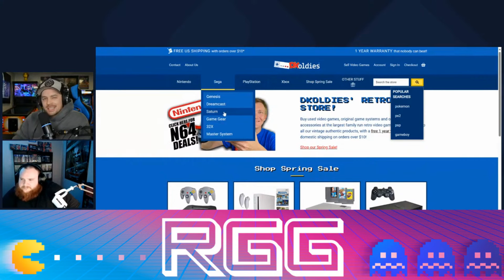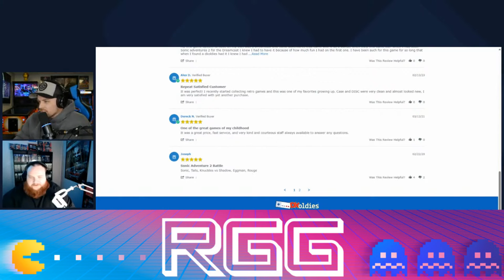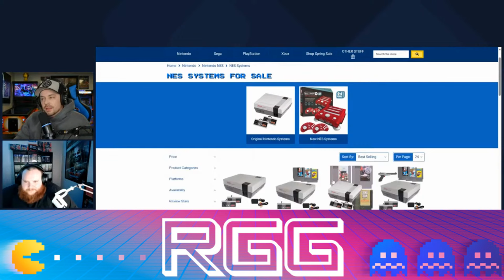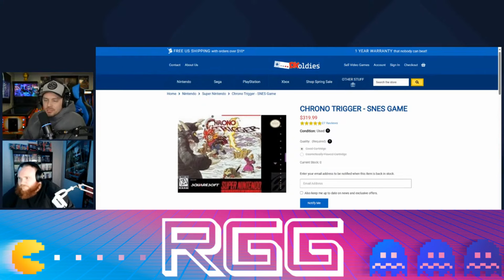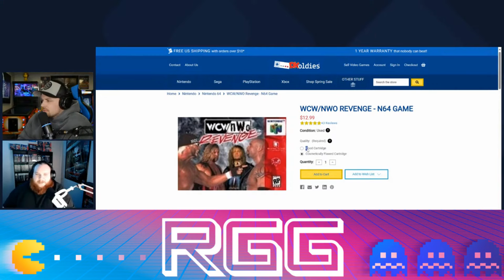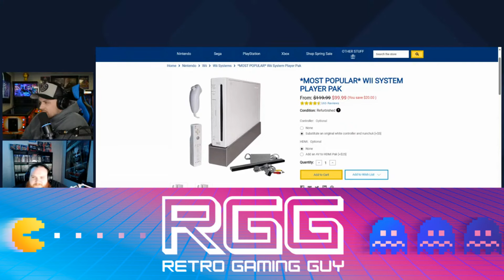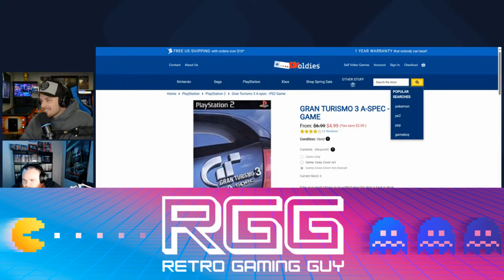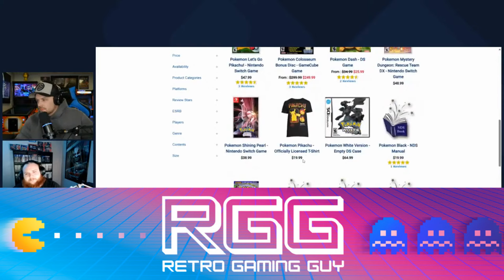DKOLDIES In 2024 ... Still Charging An OBSCENE FORTUNE!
In this video Heckin' Steve and I dive into what DKOldies is up to in 2024 and most importantly what they are charging for retro games and game consoles.

Check out Heckin' Steve's YouTube Channel below...

If you enjoyed this video, please leave a THUMBS UP on the video!

Let me know what you think of this product in the comments below!